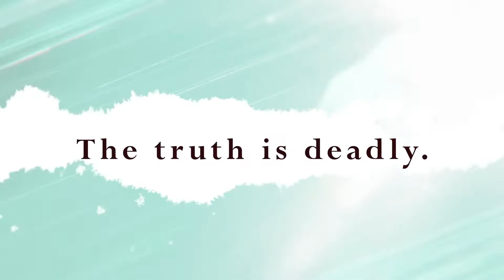New Detective Mystery Game - Process of Elimination 2023 (Announcement Trailer)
Process of Elimination is a mystery game pitting the Detective Alliance, a group of the world’s top criminal investigators, against a serial killer known only as “The Quartering Duke”. With over a hundred victims to his name, fear of the Duke has paralyzed the nation. To restore order and end his reign of terror, the Detective Alliance must put a stop to the spree. Unsuspecting newcomer Wato Hojo stumbles onto the Alliance’s get-together on the mysterious Morgue Island, only to find out that the killer lurks amongst them. Now, the detectives must prove their own innocence and unveil the Duke’s identity before time runs out.

In Process of Elimination, players will team up with the thirteen members of the Alliance, each with their own unique skills and personalities. You can interact with the detectives in dialogue trees and seek out evidence to bring clarity to the case. Interactive maps and crime scenes will provide investigation targets, and the player’s “Denouement” ability will help absorb information, gather clues, and even predict the future.